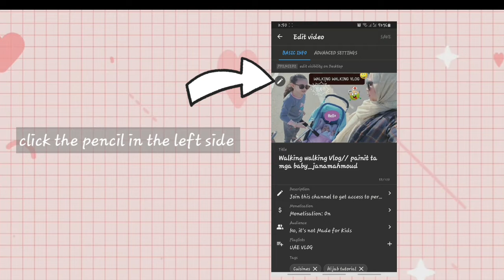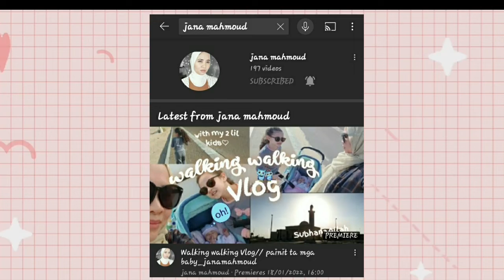How to change YouTube Thumbmail in youtube studio_janamahmoud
MY CHANNEL, YOU'LL FIND LIFESTYLE VLOG, FOODIES VLOG, VLOG OF ME AND MY DAUGHTER RAWIDA, AND HELPING CONTENT CREATORSHARING IDEAS THROUGH MY OWN EXPERIENCE AS A YOUTUBE CREATOR,AND IF YOU FIND MY VIDEOS HELPFUL GUYS PLS LIKE,SUBSCRIBE,COMMENT RELATED TO THE VIDEO AND SHARE TO YOUR FAMILY OR FRIENDS ,I REALLY LAPPRECIATED MUCH PO